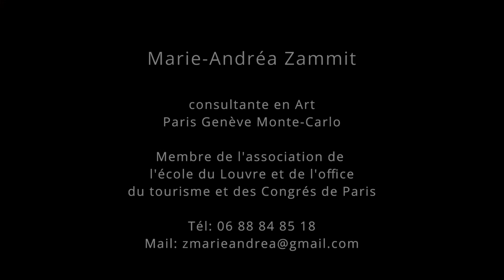Expo Naissance et Renaissance de Marie-Andréa Zammit avec Miri à la Galerie Mona Lisa Paris VII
Découvrez les tableaux et le tout nouveau parfum de Miri, à la galerie Mona lisa, Paris VII. Exposition évènement organisée par Marie-Andréa Zammit.
Pour tout renseignement n'hésitez pas à nous contacter:
Marie-Andréa Zammit
consultante en Art